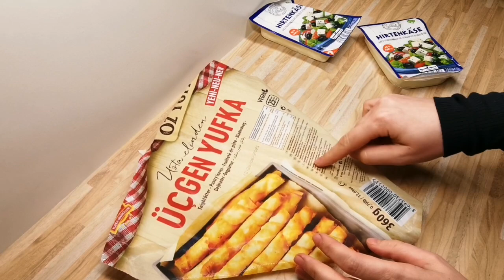Zigarettchen, die süchtig machen! Leckerbissen aus türkischer Küche.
Folgende Zutaten habe ich für die Zugarillos genommen:

1 Packung 3-eckige Yufka-Teigblätter
400 gr Weichkäse
20 gr Petersilie
Pflanzenöl zum Anbraten